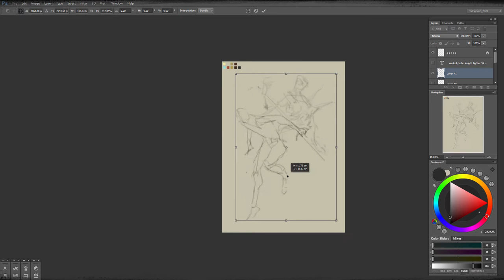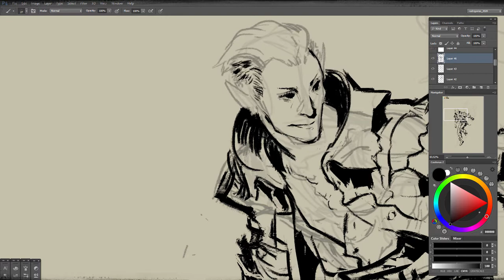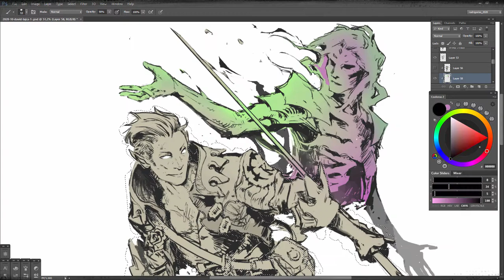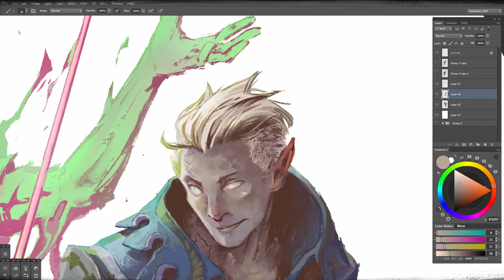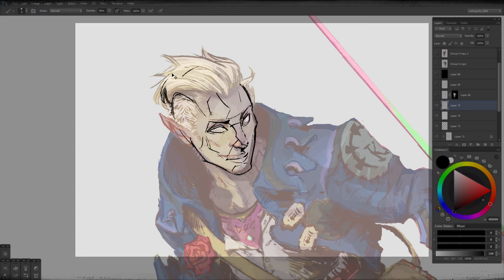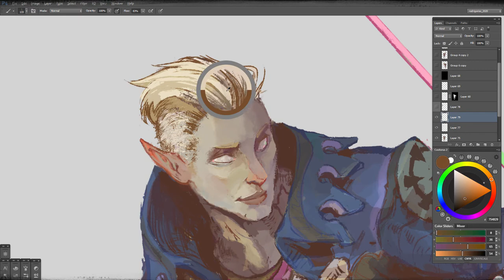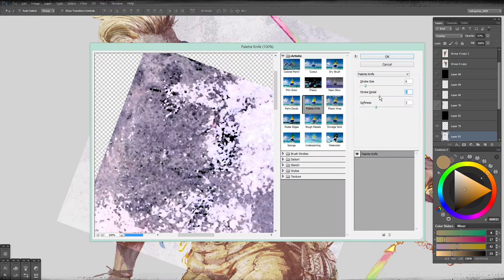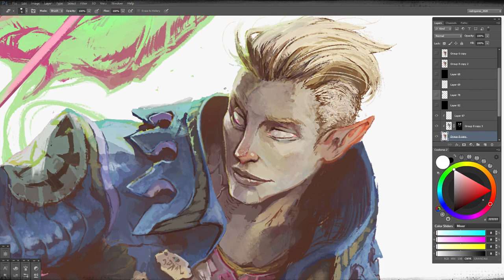character design: making BAD DECISIONS? / / full process, speedpaint d&d warlock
from concept art to a final piece, commissioned artwork, oct. 2020

musics from mixkit and youtube library

how to make a character design from zero / / orignal design and art by rodrigorizo_

made using photoshop cs6 and wacon intuos pen small (model ctl-480)